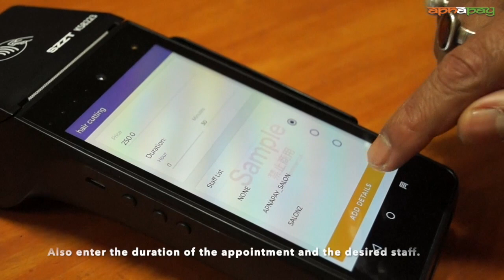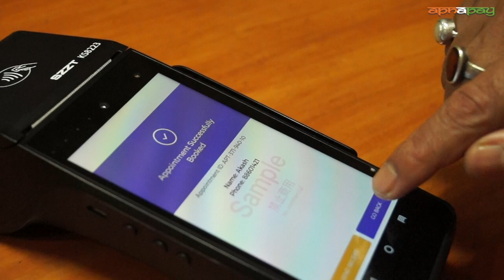Salon & Spa Suite | Appointment Scheduling | ApnaPay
ApnaPay's Salon & Spa Management Suite brings you a superior combination of software, hardware & payments to manage the salon business efficiently, all in a single POS terminal.
Check how to schedule appointments from the device.